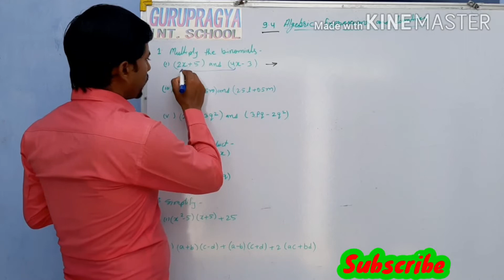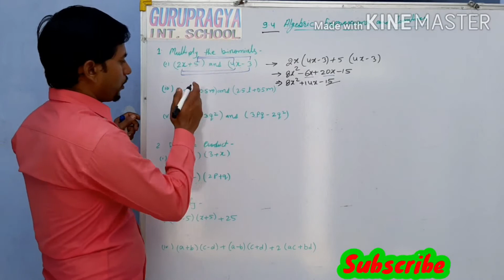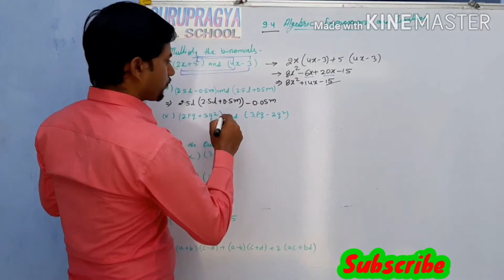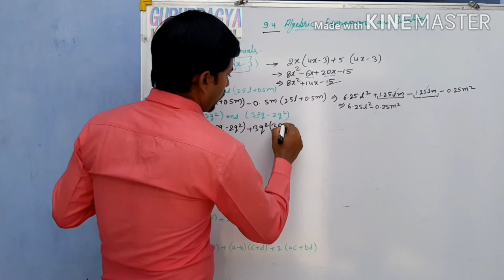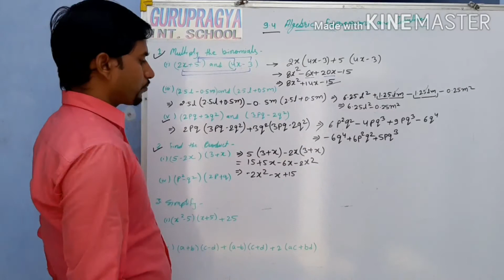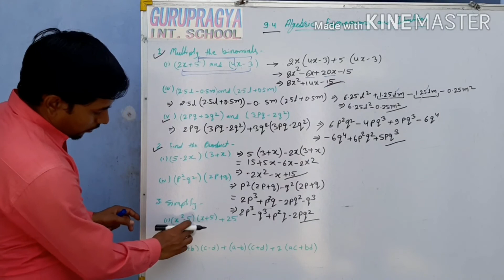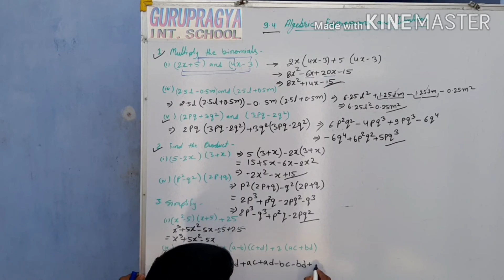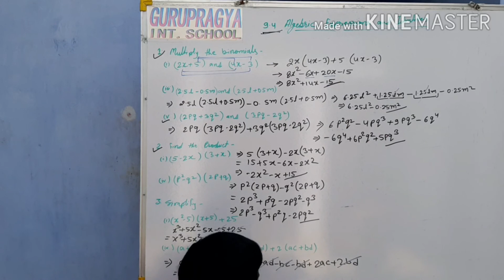Algebraic expression and identities, product of polynomial, product identities, polynomial multiply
NCERT Solutions for Class 8 Maths Chapter 9 - Algebraic Expressions and Identities

TopperLearning provides study materials for CBSE Class 8 Mathematics which assist students to score full marks in their examination. Our study materials consist of video lessons, question banks, revision notes and sample papers. All these help students to achieve success in the examination.
In our video lessons, students can solve and clear all their fundamentals of a certain topic in Mathematics. Our teachers explain the subject by giving real-life examples which will help memorise the fundamentals. If you want to do well in the CBSE Class 8 examination in general and in Mathematics in particular, then constant practice is a must. You can also refer to our sample papers which will give you insight on the paper pattern. With these, you can know what measures you need to take in order to score well in the examination. All our study materials for CBSE Class 8 are prepared by academic experts.
Additionally, for the benefit of students, we have NCERT textbook solutions which are available online and free of cost. So, you can clear all your concepts in a step-wise manner. We also have an 'Ask the Expert' facility wherein all your doubts will be cleared. Scoring more marks in Maths will get easier now.